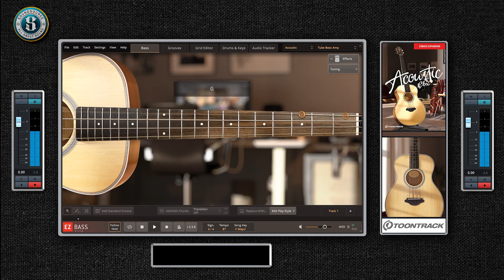Toontrack ACOUSTIC EBX EZBASS - SOUNDTEST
The Acoustic EBX is an expansion for EZbass featuring a traditional four-string fretted acoustic bass guitar. Captured with both an external condenser microphone as well as an onboard piezo pickup, it offers the absolute best of both worlds in terms of tone. On the one hand, you have the natural, deep and inherent timbre of the acoustic instrument itself and, on the other, a direct and almost electric bass-like flavor. This gives you an EZbass expansion with a sonic breadth that spans the entire range – from timeless acoustic resonance to blunt electric precision.

In addition to the instrument itself, the Acoustic EBX also includes a custom MIDI library as well as a collection of presets covering mix-ready tones tailored for both amped and acoustic scenarios.

If you’re a broad-scope songwriter looking to boost your EZbass with an instrument that can handle anything from backing up just a single acoustic guitar and a voice to holding its ground in a dense full band instrumentation, this one’s your winning bet. Simply put: an acoustic bass never sounded so vibrant and electrifyingly good – until now.